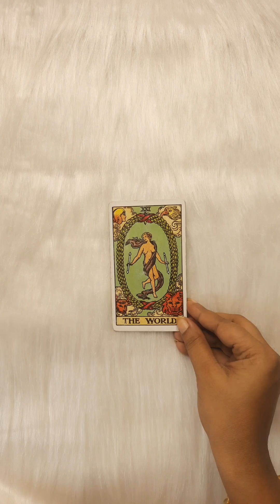Divine Guidance For You Today 🔮 Timeless Hindi Tarot Allsigns